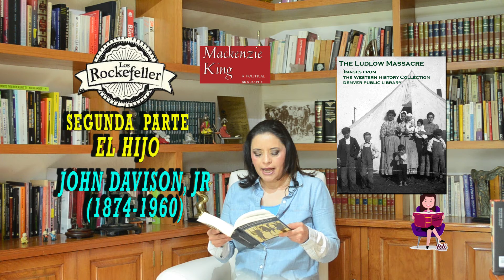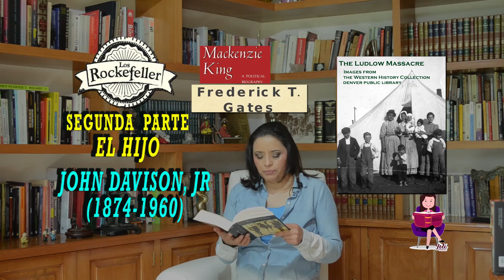30 LOS ROCKEFELLER "Segunda parte: el hijo"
Estamos llegando al video 30 de esta lectura. Se trata de una biografía bien documentada que nos habla de una de las familias con la mayor influencia en los Estados Unidos y que deja al descubierto sus modos de operar para mantener su poderío económico.

Sobre mí:
Entre mis motivaciones para leerte está mi deseo por compartir una literatura que dignifique la grandeza de las personas comunes y los beneficios que reporta la salud física y mental.
He creado este canal desde 2017 y a través de él he ofrecido asesoría en metabolismo y psicología, psicoterapia en línea y el taller de mi autoría "Descubriendo mi inconsciente".